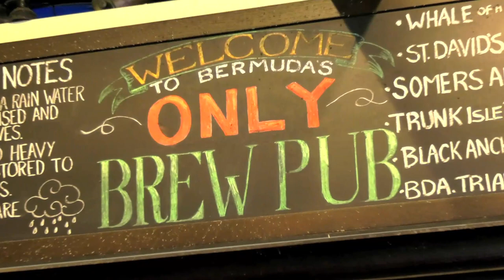Frog and Onion Pub Bermuda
Bermuda's most unique pub, The Frog & Onion Pub was created and opened in 1992 by a Bermudian (the Onion) and a Frenchman (the Frog). Housed in the mid-18th century Cooperage in the historic Royal Naval Dockyard, it is a short walk from King's and Heritage Wharfs as well as the ferry dock.

The menu at The Frog & Onion features a selection of traditional English style classic pub food, innovative entrees, and some fantastic fresh seafood. The pub has four indoor dining areas, and two outdoor ones making it one of the best establishments for both private dining and event planning in Bermuda.

The supremely comfortable and welcoming bar at The Frog & Onion is where visitors can meet with locals and make new friends and toast to great days. Sit down and watch your favorite sports team on one of the many flat screen TV's, while enjoying a Goslings Dark 'n Stormy or a pint of one of their local Dockyard Brewing Co. ales and beers.